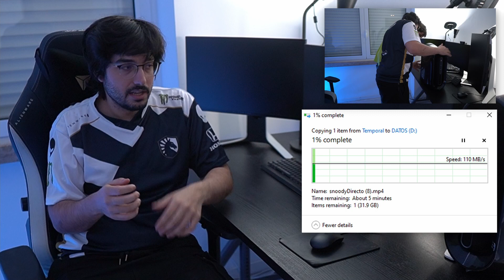LIQUID me MANDA un SUPER PC 🖥️ Ryzen 9 5950x - Rtx 3090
Desde que entré en liquid no han hecho otra cosa que portarse de maravilla conmigo, cada vez que necesito algo me ayudan enseguida.

Especificaciones del PC:
- Gráfica: NVIDIA® GeForce RTX™ 3090 con memoria GDDR6X de 24 GB
- Ram: 64 GB con XMP a 3466 MH
- Disco Duro: 2TB M.2 PCIe NVMe SSD (Boot) + 2TB 7200RPM SATA 6Gb/s
-  Procesador: AMD Ryzen™ 9 5950X (16-Core, 72MB Total Cache, Max Boost Clock of 4.9GHz)

Si queréis echar un ojo a la página donde pedí mi PC la dejo por aquí: